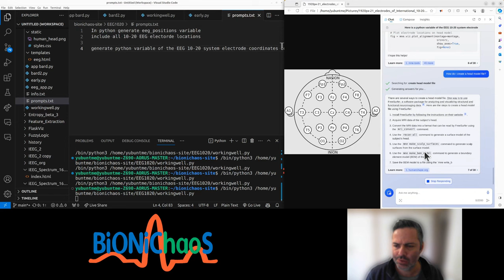Can a chatbot converse with itself?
Can a chatbot sustain a dialogue with itself while I take a break?
In other words, can it develop web apps for me without my input?